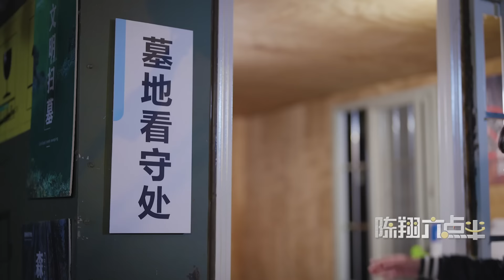陈翔六点半：求求你不要吓我了！Please don't scare me anymore!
小伙被狗咬了之后，没想到还造成了这样的大误会……After being bitten by a dog, the young man unexpectedly caused such a big misunderstanding